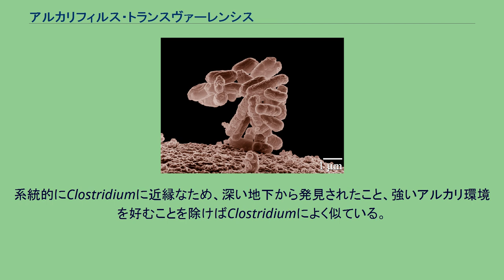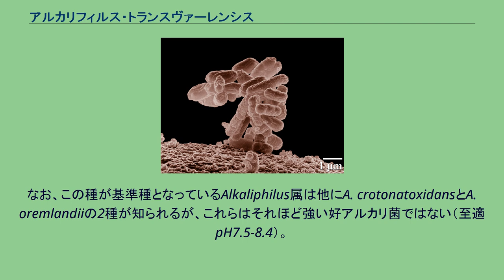アルカリフィルス・トランスヴァーレンシス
アルカリフィルス・トランスヴァーレンシス (Alkaliphilus transvaalensis) は、グラム陽性、嫌気性の真正細菌で、2008年現在知られている中では、最もpHの高い環境を好む生物である。
系統的にClostridiumに近縁なため、深い地下から発見されたこと、強いアルカリ環境を好むことを除けばClostridiumによく似ている。
まっすぐ、または僅かに湾曲した3-6μmほどの桿菌であり、しばしば菌体の片側に、芽胞を伴う膨らみを持ったマッチ棒形を示す。
鞭毛をもち運動性がある。
嫌気条件下で酵母エキスやペプトンなどを主体とした培地上で増殖する。
発見されたのは南アフリカトランスヴァールにある金鉱の地下3200mという特殊な場所である。
アルカリに強い耐性があり、pH12.5という強いアルカリ環境でも増殖できる。
属名のAlkaliphilusはこの性質に由来している（Alkali-: アルカリ性、-philus: 好む）。
なお、この種が基準種となっているAlkaliphilus属は他にA. crotonatoxidansとA. oremlandiiの2種が知られるが、これらはそれほど強い好アルカリ菌ではない（至適pH7.5-8.4）。